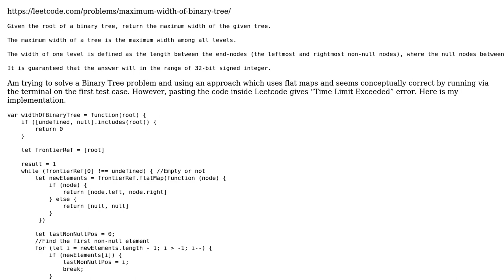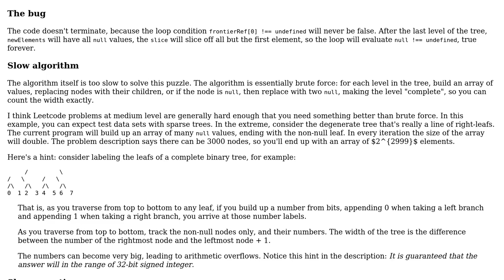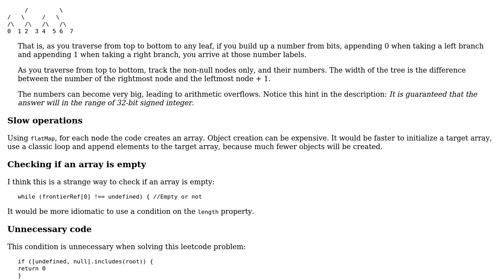Leetcode 662. Maximum Width of Binary Tree Javascript FlatMap attempt - Time Limit Exceeded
Code Review: Leetcode 662. Maximum Width of Binary Tree Javascript FlatMap attempt - Time Limit Exceeded

With thanks & praise to God, and with thanks to the many people who have made this project possible! | Content (except music & images) licensed under CC BY-SA | Music | Images & others | With thanks to user Prashin Jeevaganth user janos and the Stack Exchange Network Trademarks are property of their respective owners. You are responsible for your own actions.